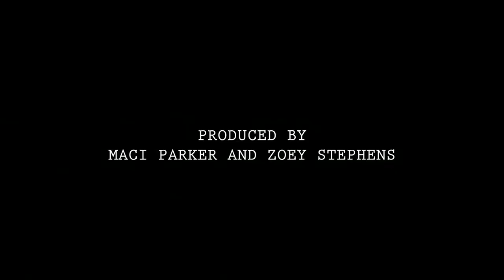"Sister Act" Trailer - CHS Performing Arts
Calhoun High School Performing Arts presents "Sister Act" for their Thespian Conference Adjudicated Show

Produced by: Maci Parker and Zoey Stephens